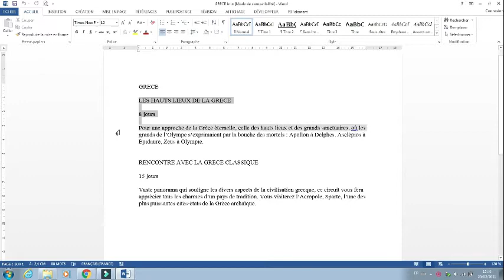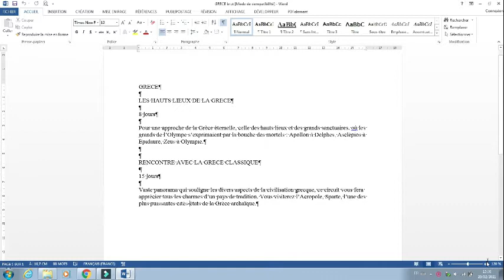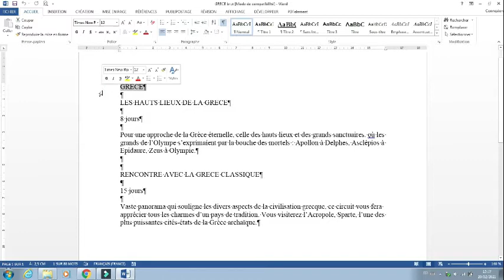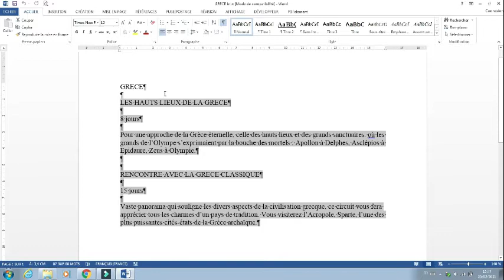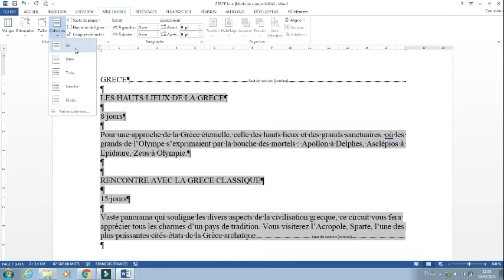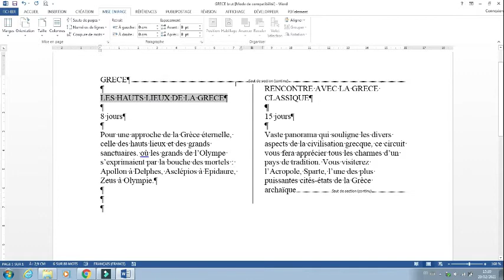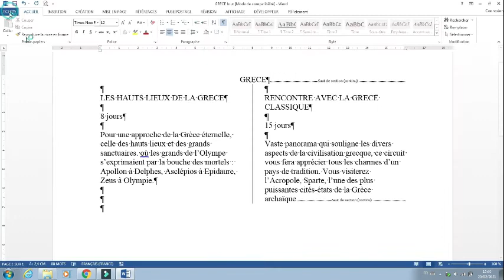Présenter un texte en colonnes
Bienvenue sur ma vidéo relative colonnes dans un texte